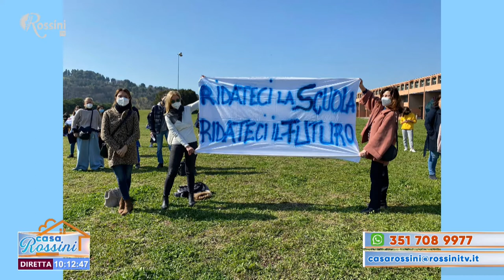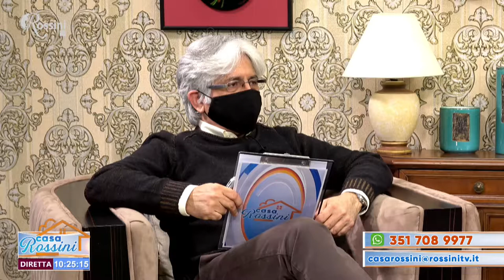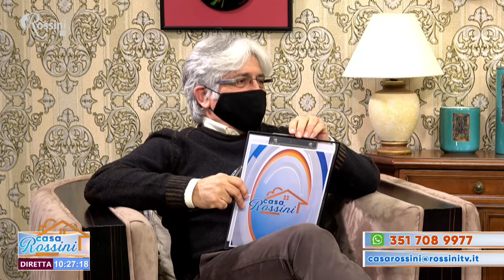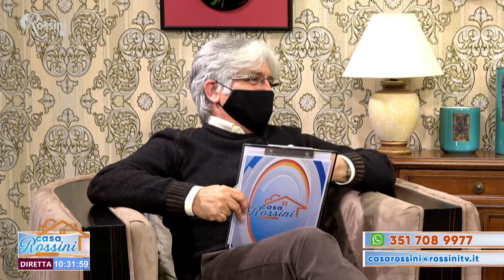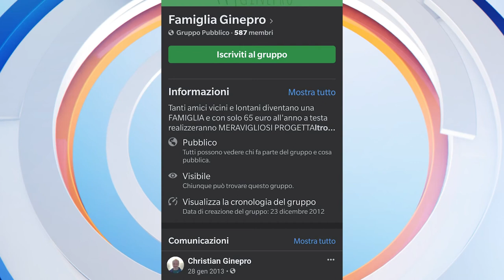Casa Rossini 28 aprile 2021